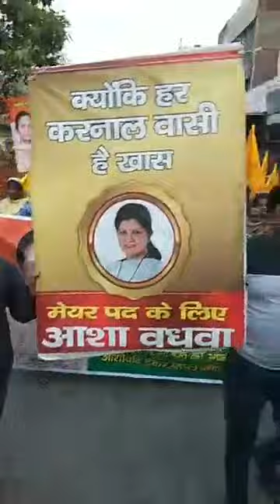आजाद मेयर प्रत्याशी आशा मनोज वधवा का लाईन पार इलाके राम नगर प्रेम नगर में पैदल रोड़ शो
Live - देखें - Asha Manoj Wadhwa Road Show Live - आजाद मेयर प्रत्याशी आशा मनोज वधवा का लाईन पार इलाके राम नगर प्रेम नगर में पैदल रोड़ शो ,पूरे इलाके से मिला भरपूर समर्थन ,देखें Live - Watch,Comment & Share